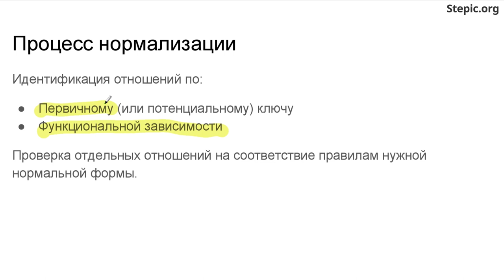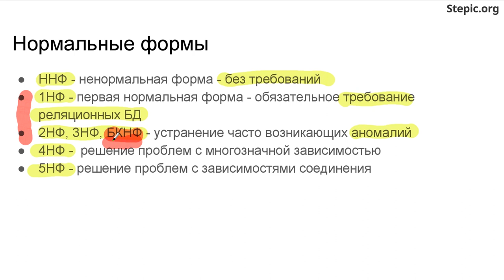Введение в базы данных - 60 урок. Термины нормализации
Автор: Александр Мяснов, Иван Савин

Задание для закрепления:

Скажите, пожалуйста, какие изменения схемы БД могут осуществляться в процессе нормализации?

Выберите все подходящие ответы из списка:

* Создание новых отношений

* Перенос атрибутов в другие отношения

* Создание хранимых процедур

* Удаление атрибутов